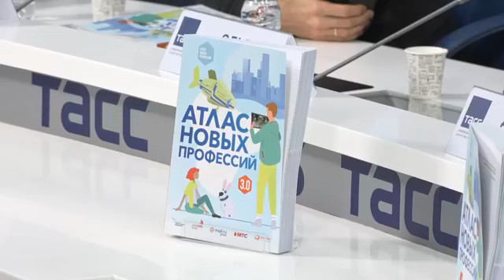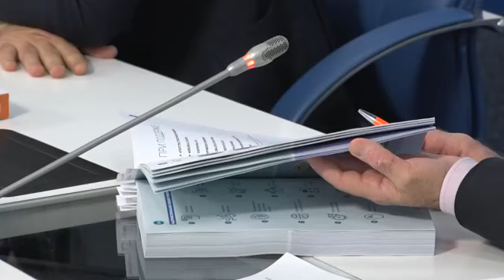Рынок труда будущего: Атлас новых профессий 3.0